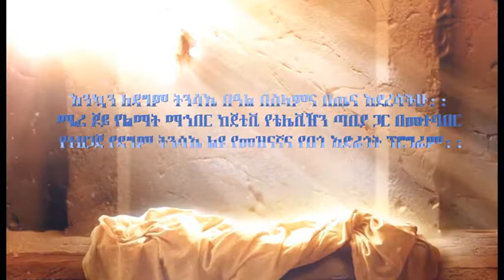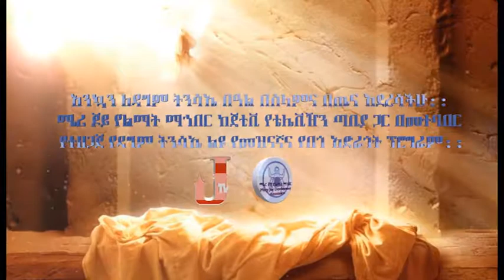ሜሪ ጆይ የልማት ማኀበር ከጄቲቪ የተሌቪዥን ጣቢያ ጋር በመተባበር ለዳግም ትንሳኤ ያዘጋጀው ልዩ የመዝናኛ እና የበጎ ሥራ የቴሌቪዥን ፕሮግራም ክፍል 2